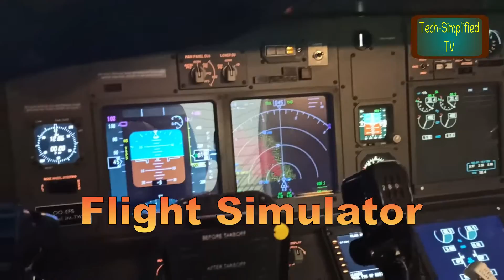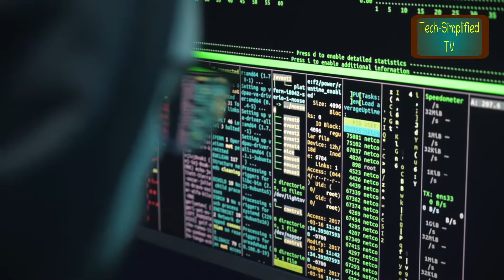Understanding the Distinction Between Simulation and Emulation in VLSI Design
During this episode, the host covered a range of topics related to VLSI design, including simulation and emulation. The discussion began by exploring the concept of simulation and how it pertains to VLSI. The host then delved into the topic of emulation, providing a comprehensive overview of its role in VLSI design. Additionally, the host compared and contrasted simulators and emulators, offering insight into the unique strengths and weaknesses of each. Finally, the host wrapped up the episode by examining the key considerations to keep in mind when deciding whether to use simulation or emulation for a particular VLSI project. Overall, this episode provides a valuable and informative overview of these important concepts in VLSI design.

Chapters :
00:00 Beginning and Intro
00:26 What is Simulation in VLSI ?
02:04 What Is Emulation in VLSI ?
03:04 Simulators Vs Emulators : Comparison First !
03:54 Simulation Vs Emulation : Which One To Use When ?

Courtesy:
Image by Jorge Guillen from Pixabay
Photo by Jopwell from Pexels
Photo by Medhat Ayad
Photo by Pixabay
Image by Republica from Pixabay
Video by Foysal Ahmed
Video by Philippe WEICKMANN
Video by Ketut Subiyanto
Video by RODNAE Productions
Video by ALL IZ Well
Video by Space Space
Video by MrColo

This video suggests :
"Understanding simulation and its role in VLSI design"
"What is emulation and how is it used in VLSI design?"
"Simulation vs emulation in VLSI: Key differences explained"
"How to decide between simulation and emulation for VLSI projects"
"The strengths and weaknesses of simulators in VLSI design"
"The advantages of using emulation in VLSI design"
"Key considerations when choosing simulation or emulation for VLSI"
"Comprehensive overview of simulation and emulation in VLSI design"
"Simulation tools for VLSI design: What you need to know"
"Emulation techniques in VLSI design: A detailed guide"
"Why use emulation in VLSI design over simulation?"
"Exploring the benefits of simulation and emulation in VLSI projects"
"How simulators and emulators contribute to VLSI design efficiency"
"Choosing the right tool for VLSI design: Simulation or emulation?"
"Simulation vs emulation for VLSI verification and testing"
"The role of emulation in accelerating VLSI design processes"
"Understanding the comparison between VLSI simulators and emulators"
"What VLSI designers should know about simulation and emulation"
"How to improve VLSI design with effective simulation and emulation tools"
"Comprehensive guide to simulation and emulation for VLSI projects"